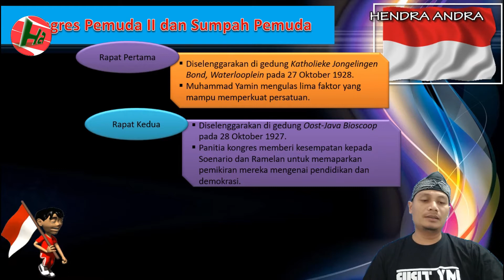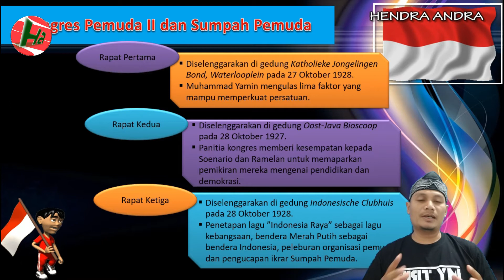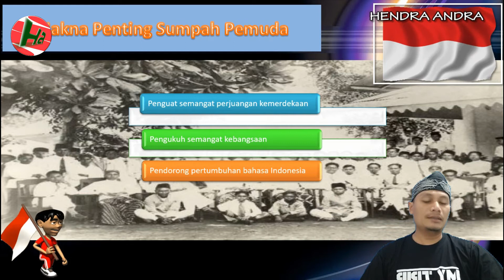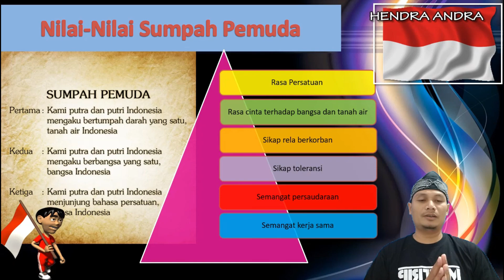Kongres Pemuda 27-28 Oktober 1928 II Sumpah Pemuda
Kongres Pemuda Sumpah Pemuda
memperingati Kongres Pemuda II
Yang dimaksud dengan "Sumpah Pemuda" adalah keputusan Kongres Pemuda Kedua yang diselenggarakan dua hari, 27-28 Oktober 1928 di Batavia (kini bernama Jakarta). Keputusan ini menegaskan cita-cita akan "tanah air Indonesia", "bangsa Indonesia", dan "bahasa Indonesia". Keputusan ini juga diharapkan menjadi asas bagi setiap "perkumpulan kebangsaan Indonesia" dan agar "disiarkan dalam berbagai surat kabar dan dibacakan di muka rapat perkumpulan-perkumpulan".

Delegasi pemuda Jawa (Jong Java)
Istilah "Sumpah Pemuda" sendiri tidak muncul dalam putusan kongres tersebut, melainkan diberikan setelahnya. Berikut ini adalah bunyi tiga keputusan kongres tersebut sebagaimana tercantum pada prasasti di dinding Museum Sumpah Pemuda. Naskah orisinil diabadikan menggunakan ejaan Van Ophuijsen.

Pertama:
Kami poetra dan poetri Indonesia, mengakoe bertoempah darah jang satoe, tanah Indonesia.

Kedoea:
Kami poetra dan poetri Indonesia mengakoe berbangsa jang satoe, bangsa Indonesia.

Ketiga:
Kami poetra dan poetri Indonesia mendjoendjoeng bahasa persatoean, bahasa Indonesia.

Bunyi tiga keputusan kongres dalam Ejaan Bahasa Indonesia (ejaan terbaru yang digunakan pada masa kini):

Pertama:
Kami putra dan putri Indonesia, mengaku bertumpah darah yang satu, tanah Indonesia.

Kedoea:
Kami putra dan putri Indonesia mengaku berbangsa yang satu, bangsa Indonesia.

Ketiga:
Kami putra dan putri Indonesia menjunjung bahasa persatuan, bahasa Indonesia.

Jangan Lupa :
=KOMENTAR
==Channel Hendra andra==
Terima kasih Sudah Menyimak semoga bermanfaat.
bapak ibu perangkat buku gratis Erlangga bisa unduh dibawah ini